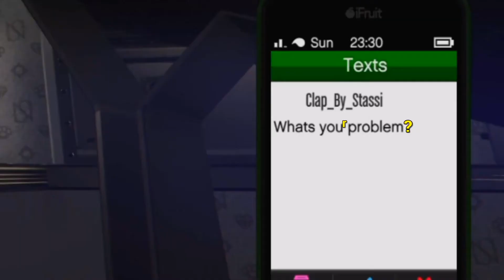Again I hunted animal lovers🐰 (Rabbix fam) | GTA Online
Again I have put on the animal lovers.
One of them wanted to snipe against me, even that didn't please them.

0:00 - Intro
0:15 - PsYcHo_GSG9
1:29 - Clap_By_Stassi (RABX)
4:26 - IlXIlIlIlXlI (RABX)
8:29 - Outro